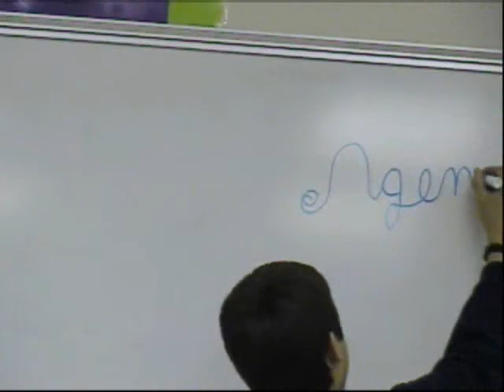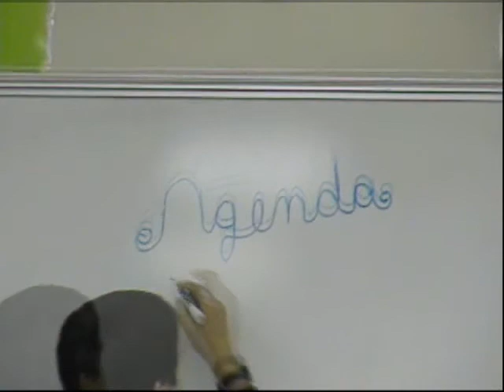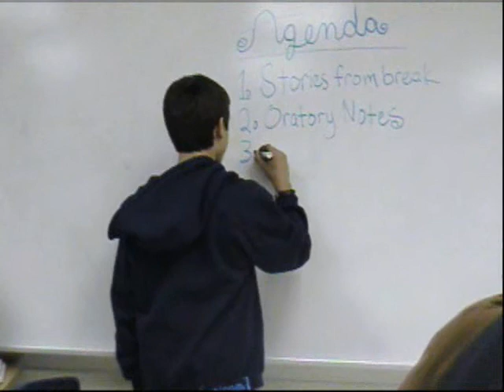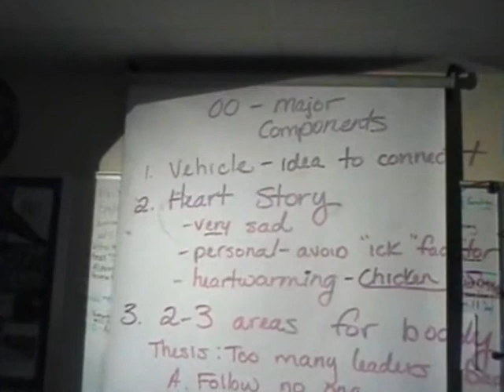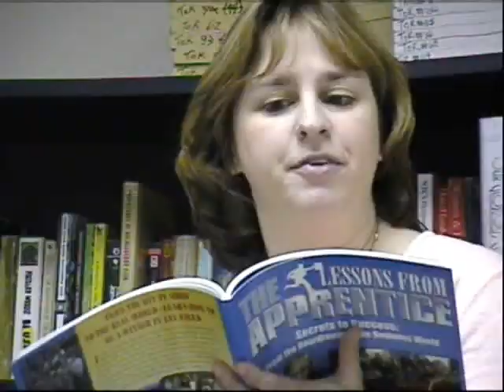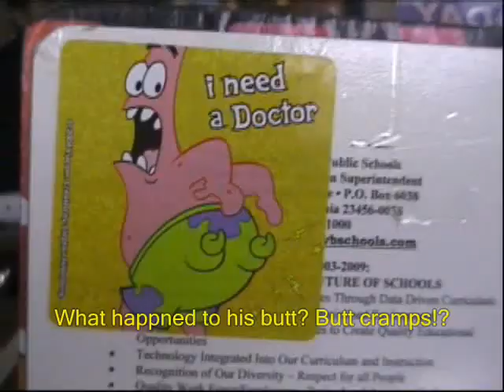My Public Speaking Class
omg! i have no words. i did this in high school and ha, yeahh..